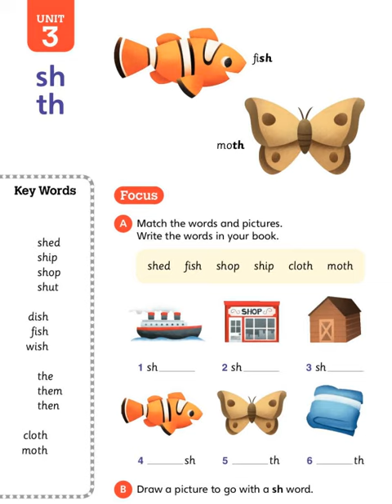🐼預告片：發音拼字練習（1）....🐔🐔🐔🐔🐔 按👍 ➕“訂閱”接收最新免費教育資源 🦓🦓🦓